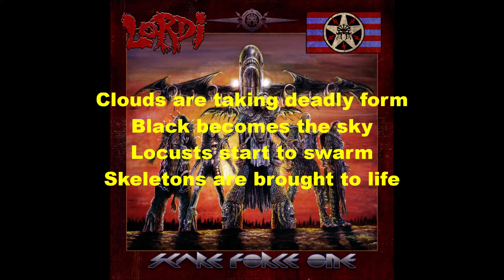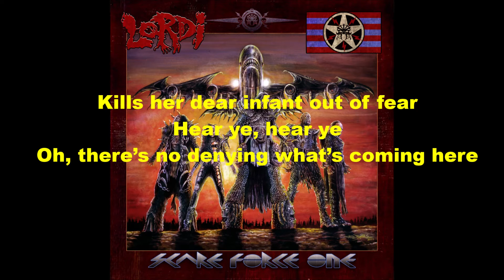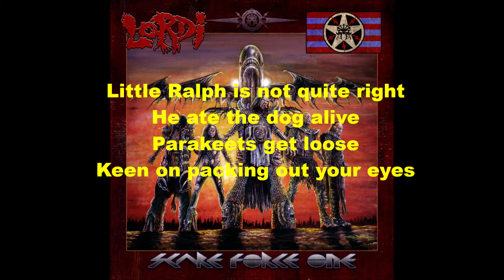Lordi - Scare Force One Lyrics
Lordi - Scare Force One - Scare Force One - 2014